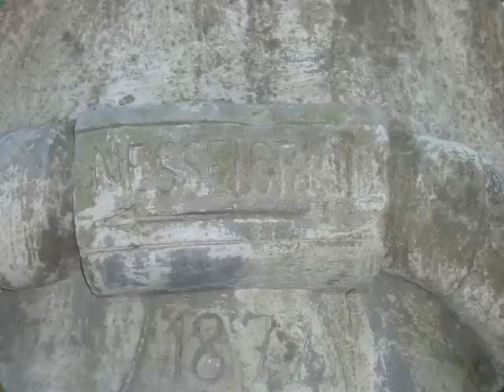HUTA MINI WIOSECZKA ZAGUBIONA WSRÓD GÓR BYSTRZYCKICH-16 czer.2012 rok.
Wieś Huta leży w Górach Bystrzyckich w gminie Bystrzyca Kłodzka. dawna Niemiecka nazwa wsi to : HUTTENGUT-(DOBRA WIEŚ) Huta otoczona jest niekończącymi się lasami,polami i górami. Widoki ze wsi są tak piękne,że nie można oderwać wzroku od tego czym obdarzyła natura tą maleńką zagubioną osadę. We wsi jest kamienny posąg STRAŻNIKA WIECZNOŚCI z którym wiążą się tajemnicze wydarzenia. W filmie pt. "HUTA I STRAŻNIK WIECZNOŚCI" opisałem część dawnych wydarzeń i dokładniej pokazałem otoczenie i kamienną postać STRAŻNIKA WIECZNOŚĆI. Nagrałem również filmik pokazujący niezwykłe piękno przyrody otaczające maleńką zagubioną wieś Hutę.